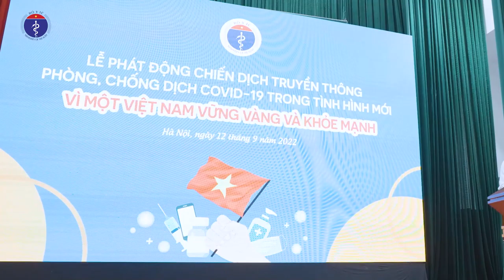Toàn cảnh Lễ phát động chiến dịch truyền thông "Vì một Việt Nam vững vàng và khoẻ mạnh"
Chiều 12/9, Bộ Y tế tổ chức Lễ phát động Chiến dịch truyền thông phòng, chống dịch COVID-19 trong tình hình mới với chủ đề "Vì một Việt Nam vững vàng và khỏe mạnh".